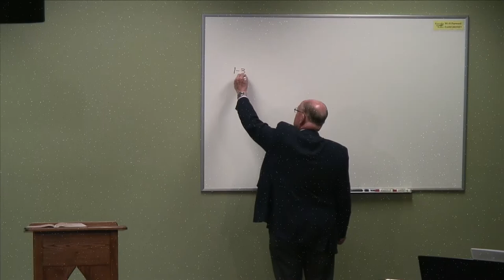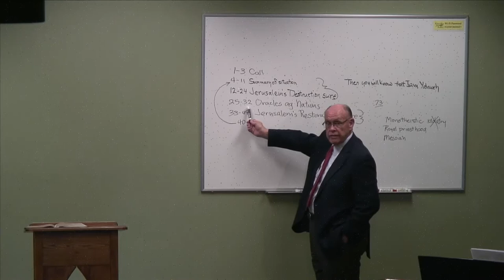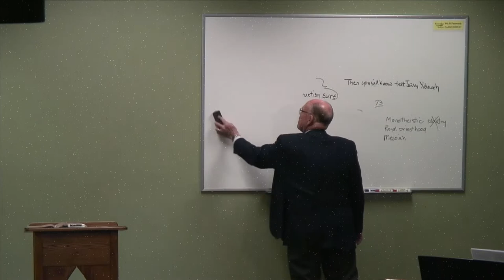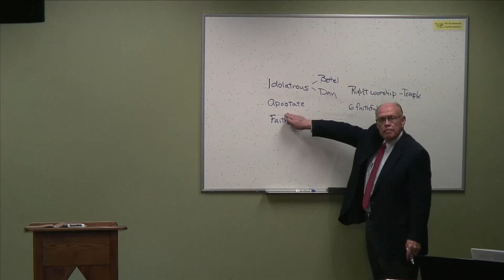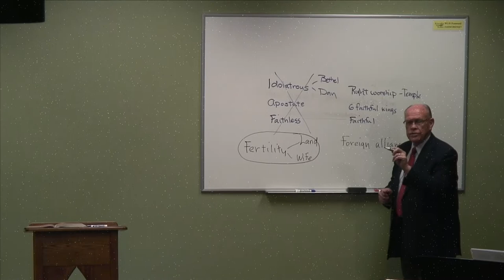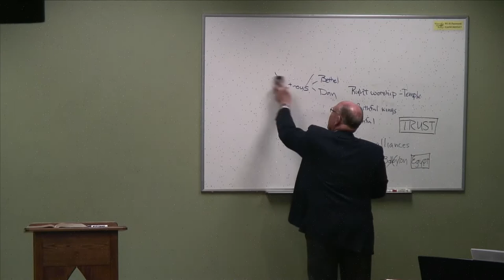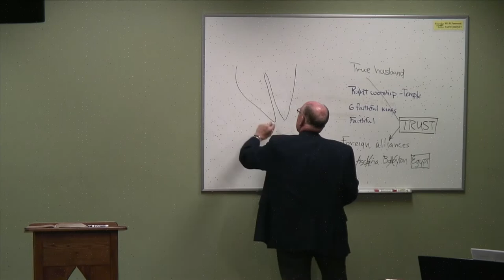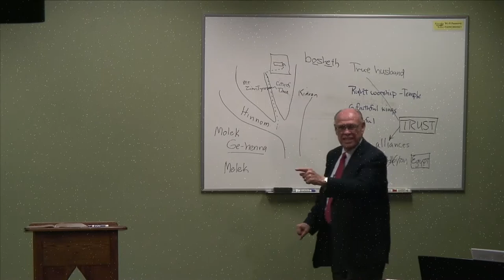13. Ezekiel 23-24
Dr. John Oswalt leads our 13th session on Ezekiel, taking us through chapters 23-24.